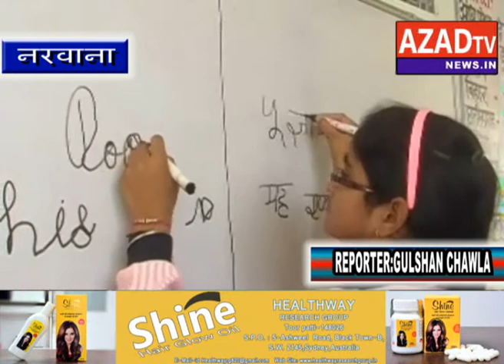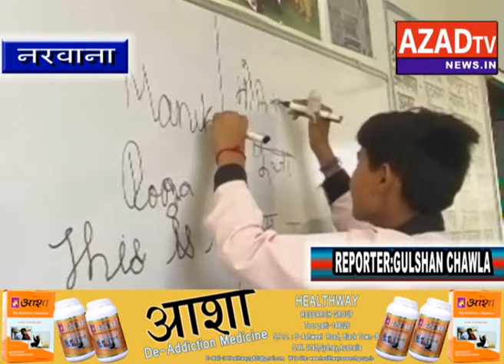NARWANA:आइंस्टीन से प्रेरित होकर 7 लड़कियां लिखती है दोनों हाथों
हम लिखते हैं एक हाथ से, बाएं से या दाएं से   -लेकिन पिछड़े ग्रामीण अंचल नरवाना क्षेत्र की 7 लड़कियां लिखती है दोनों हाथों से एक साथ और वह भी स्पीड़ से और सुंदर लिखाई में   -जाने माने सांइटिस्ट अलर्बट आइंस्टीन से प्रेरित होकर इस हुनर में माहिर हुई एक ही क्लास में पढ़ने वाली ये लडकियां -इन लड़कियों का हुनर आसपास के क्षेत्र में बना चर्चा का विषय  -सांइटिस्ट अलबर्ट आइंस्टीन दोनों हाथों से लिखते थे   हम लिखते हैं एक हाथ से, बाएं से या दाएं से लेकिन जीन्द की 7 लड़कियां लिखती है दोनों हाथों से एक साथ और वह भी स्पीड़ से और सुंदर लिखाई में। जाने माने सांइटिस्ट अलर्बट आइंस्टीन से प्रेरित होकर इस हुनर में माहिर हुई एक ही क्लास में पढ़ने वाली ये लडकियां। इन लड़कियों का हुनर आसपास के क्षेत्र में चर्चा का विषय बना हुआ है। हम आपको बता दे सांइटिस्ट अलबर्ट आइंस्टीन दोनों हाथों से लिखते थे। नरवाना का गांव उझाना। करीबन 6 महीने पहले की बात है। यहां के स्वामी विवेकानंद पब्लिक स्कूल की नौंवी कक्षा में सांइस की क्लास चल रही थी। मुख्य अध्यापक कुलदीप सिंह बच्चों को सांइस का विषय पढ़ा रहे थे। इस दौरान रिलेटीवीटी के सिद्वांत टापिक पर साइंटिस्ट अलर्बट आइंस्टिन का जिक्र आया। मुख्य अध्यापक कुलदीप सिंह ने बताया कि आइंस्टीन दोनों हाथों से लिखते थे। ऐसा उन्होंने रोजाना की प्रेक्टिस से हासिल किया था। बस इतना ही कहना था कि इस क्लास की कुछ सहेलियों ने मन में ठान लिया कि वे हर रोज दोनों हाथों से लिखने की प्रेक्टिस करेगी और ऐसा करके ही दम लेगी। अब तो खेल खेल में मुख्य अध्यापक इन बच्चों से दोनों हाथों से लिखवाने लगे।
बस इसके बाद तो इस क्लास की प्राची, मोनिका, मनु, ईशा, पूजा, वंदना व प्रिया ने इसे अपना जनून बना लिया। ये लड़कियां सुबह शाम दोनों हाथों से लिखने की प्रेक्टिस करने लगी। खाली पीरियड में भी मौका मिलता तो ये अपनी प्रेक्टिस शुरू कर देती। धीरे धीरे ये लड़कियां दोनों हाथों से लिखने लगी। लिखने की स्पीड़ भी बनने लगी और लिखावट में भी सुधार आने लगा। अब तो ये लडकियां दोनोें हाथों से एक साथ हिन्दी, इंग्लिश, संस्कृत और यहां तक कि पंजाबी भी फर्राटेदार लिख लेती है। ये लडकियां गरीब परिवारों से संबंध रखती है। इनके परिवार के सदस्य छोटी मोटी खेती करते है। इन्हें बड़ी खुशी है कि इनकी बेटियां इस मुकाम तक पहुंची। इन  लडकियों ने एक बार फिर साबित करके दिखा दिया है कि लडकियों किसी भी क्षेत्र में लडकों से पीछे नहीं है। शिक्षा, खेल, बिजनैस सभी क्षेत्रों में लडकियांे ने अपनी पहचान बनाकर दिखाई है। एक ओर जहां कम कन्या जन्म दर के कारण हरियाणा की देश भर में किरकरी होती रही है वहीं उसी हरियाणा के एक बेहद पिछडे ग्रामीण आंचल की लडकियां पढाई व खेलों में लडकांे को पछाड कर  अब गिनीज बुक में अपना नाम लिखाने के लिए तत्पर हैं लग्न-जुनून, पढाई व जागरूकता का ही असर है कि नरवाना क्षेत्र की लडकियां हैंडबाल के खेलों में देश का प्रतिनिधित्व करती आ रही हैं और हैंडबॉल के इंटरनेषनल टूर्नामेंटो में धाक जमाकर  देष का नाम रोषन कर चुकी हैं।